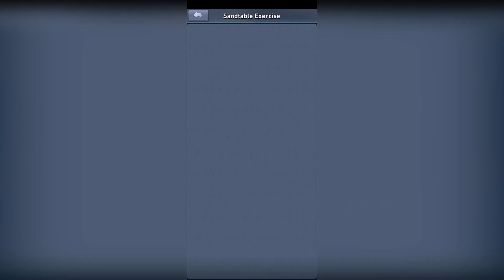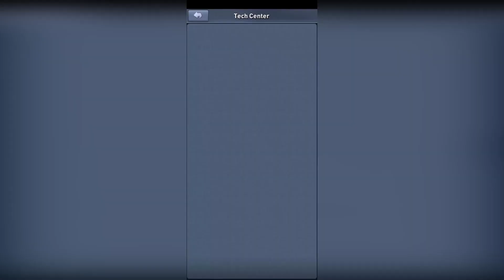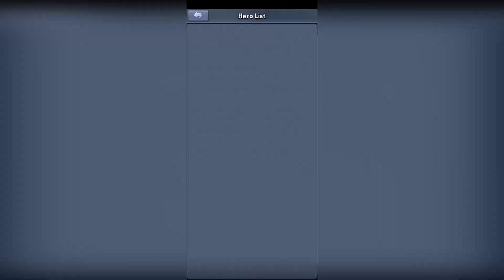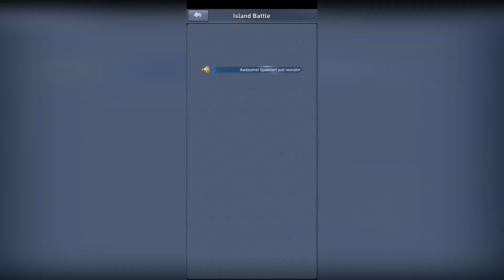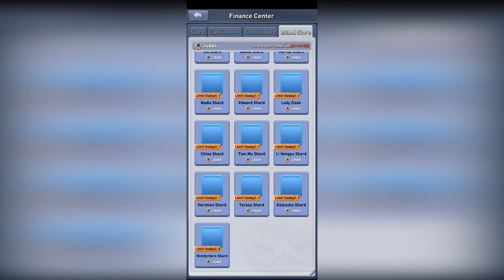Top War - Hero Guide Basics - Which heroes to start with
This video is a must watch to start the game and to see which heroes you need to use. Which combinations are the best for F2P and P2P. This is a total guide on how to get started.